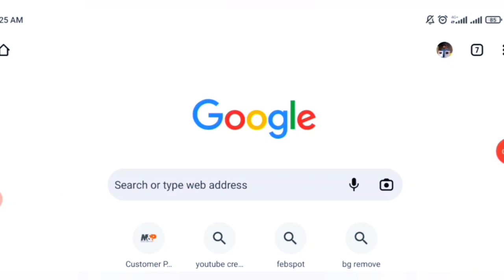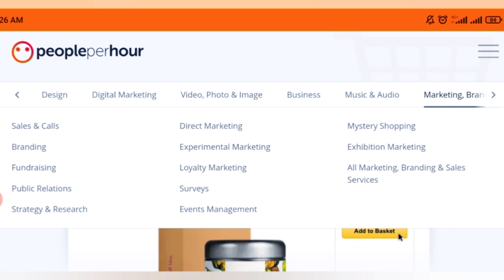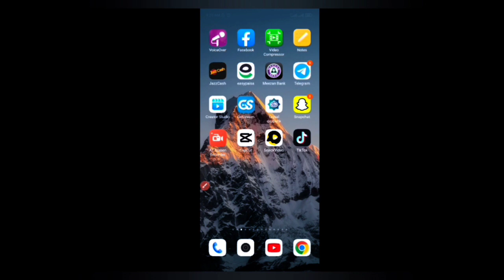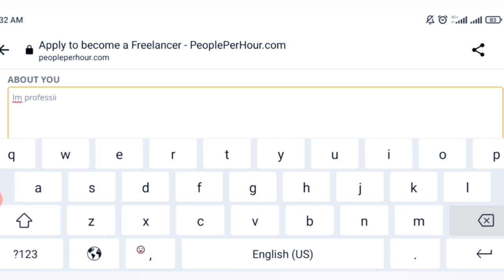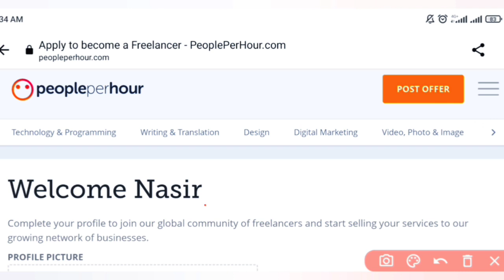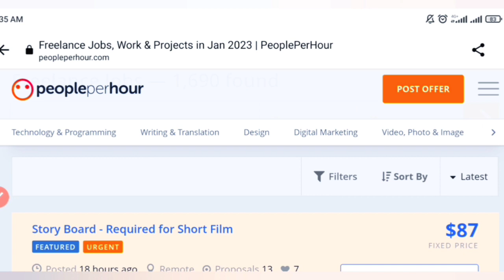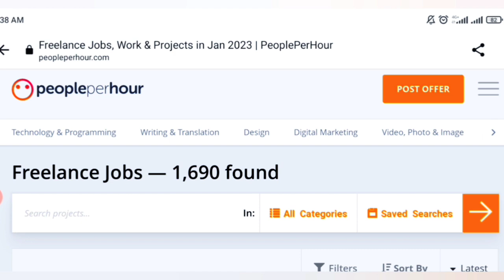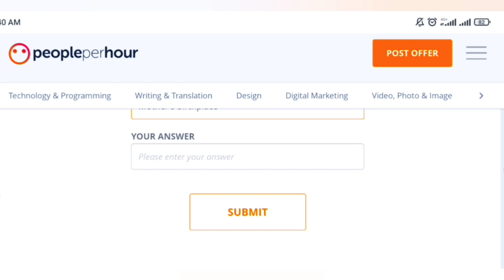Work 2 Hours Earn 220 USD From Data Entry Job - Make Money Online From Peopleperhour.com Website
In This Video I Will Provide Complete Detail About How To Make Money Online From Website, Google Translate And Data Entry For Making Online Store Of Amazon And Alibaba Express Also Have Information About Free Lancing Jobs.

earn money
online earning
online earning in pakistan
online jobs
how to earn money online in pak,
how to make online money in pakistan for free,
how to earn money online from pakistanhow to earn money online in pakistan free at home,